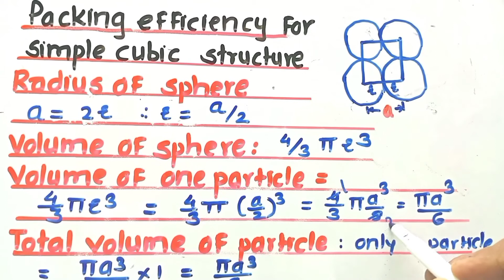solid state packing efficiency of simple cubic structure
solid state
packing efficiency of simple cubic structure